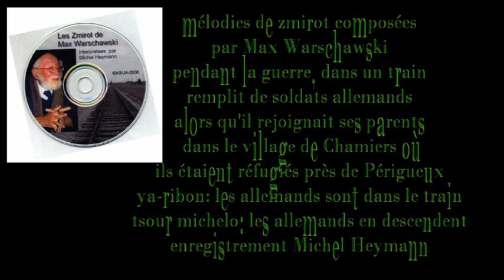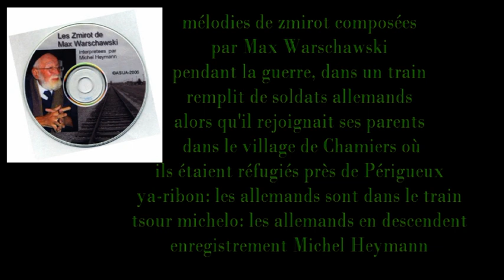zmirot de max warschawski